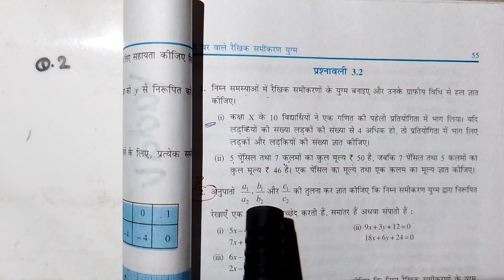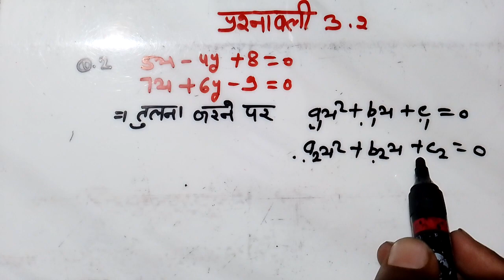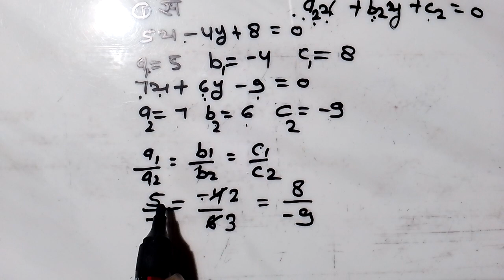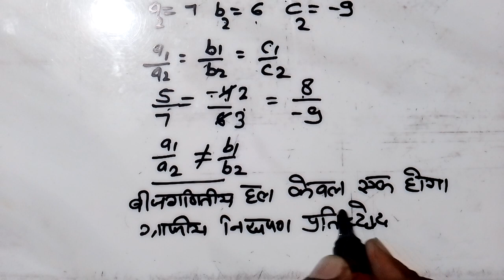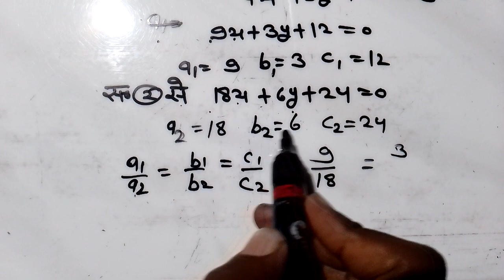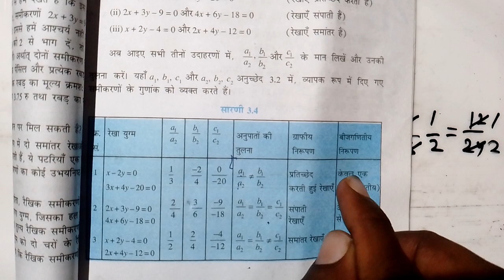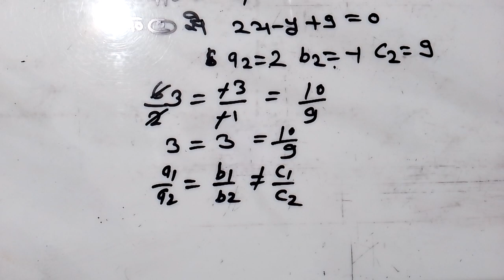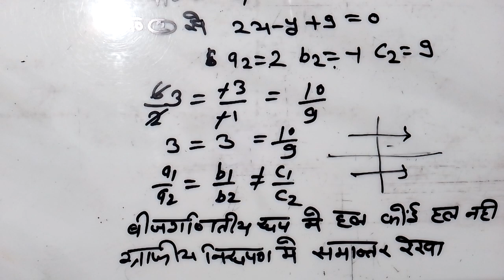class10th/प्रश्नमाला-3-2🔥/Q.2/exercise3-2🔥NCERT maths in Hindi /(part-4/@byAnkitlecture2/class10ths1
class10th/प्रश्नमाला-3-2🔥/Q.2/exercise3-2🔥NCERT maths in Hindi /(part-4/@byAnkitlecture2/class10th